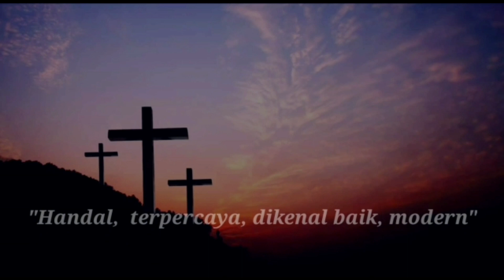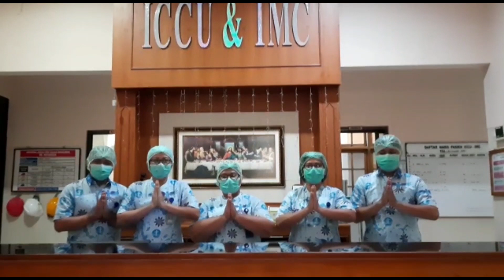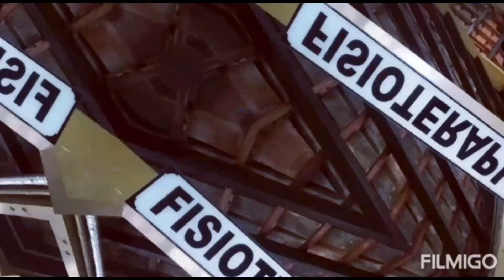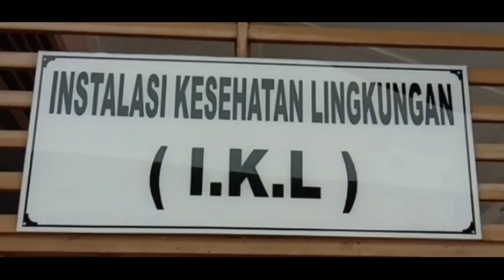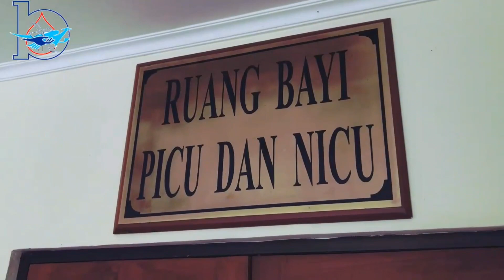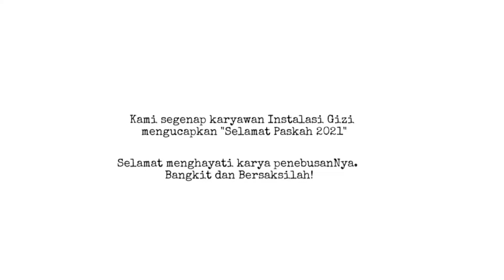ucapan selamat Paskah 2021 Keluarga Besar RS Bethesda Yogyakarta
Peringatan Paskah dan Pentakosta RS Bethesdda Yogyakarta tahun 2021 mengambil  tema BANGKIT DAN BERSAKSILAH.

Dengan kemurahan dan rahmat-Nya, Dia mengubah kita dari tidak ada menjadi sesuatu yang berharga. Semoga pengorbanan-Nya dan Kebangkitan-Nya memperkuat iman, harapan, dan cinta di dalam kehidupan kita sekalian. Selamat Merayakan Hari Raya Paskah. Tuhan Yesus memberkati kita.

Video Ucapan Selamat PASKAH Keluarga Besar RS Bethesda Yogyakarta  terselenggara atas dukungan dan partisipasi dari beberapa Gugus Tugas/Ruang/Bagian  antara  lain :
1. PUK (Direktur)
2. Panitia Paskah & Pentakosta RS Bethesda  2021
3. PICU NICU
4. Ruang H
5. IBS
6. R.G.3 Anak
7. ICU
8. IKL
9. Bag. RMIK
10. Instalasi GIZI
11. R. G.2 Obsgyn
12. IMC/ICCU
13. Bag. Sekretariat
14. Bag. Humas &  Marketing
15. Forum Dokter
16. Rehab Medik
17. Instalasi Rawat Inap
18. Stroke Center
19. Sie Kewanitaan BMKK
20. Bag. PSP